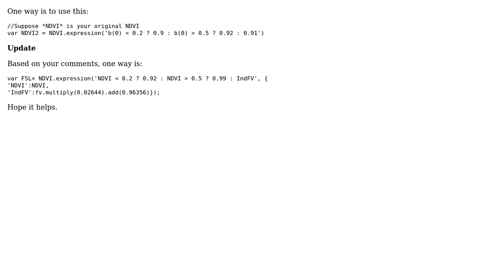GIS: "ee.Algorithms.If" gives different value by NDVI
With thanks & praise to God, and with thanks to the many people who have made this project possible! | Content (except music & images) licensed under CC BY-SA | Music | Images & others | With thanks to user user2856 user Tiare chen user HamiEbra and the Stack Exchange Network Trademarks are property of their respective owners. You are responsible for your own actions.